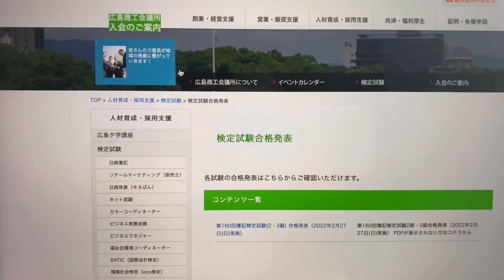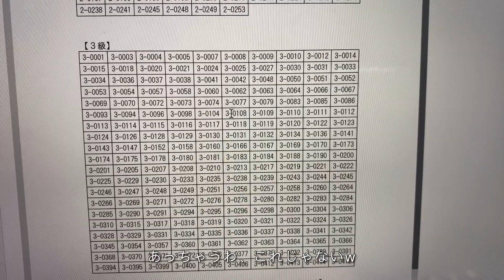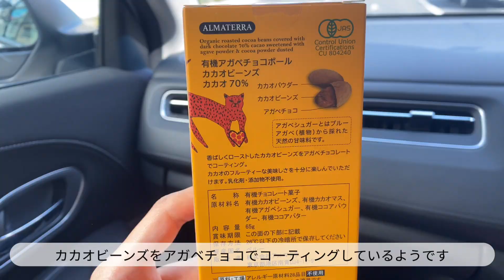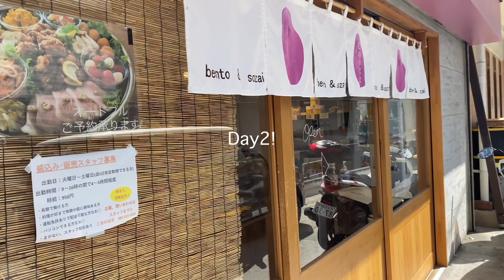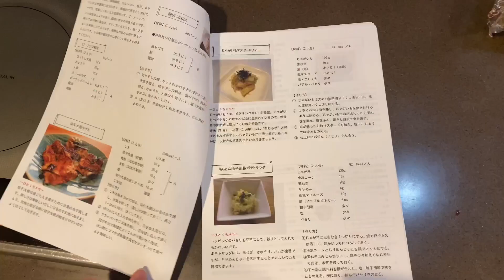〔vlog〕里帰り中38週目妊婦。合格発表。入院準備。体の変化。マクロビご飯。愛犬17歳の誕生日ケーキ作り🐶🎉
毎週金曜19時、新着動画アップ🎬

今週も１週間お疲れ様でした。
今週の動画は妊娠38週目の里帰り生活vlogをお届けします。（またまたゆる〜い日常動画です😂）今通っている産院でおすすめされている「マクロビオティック」という食事法にハマっておりまして、料理のレパートリーをどんどん増やしていきたいな〜と思っています。料理を勉強したことはないですが、美味しくて体に良い食事を見つけたら皆さんにもシェアしたいと思っていて、ショート動画など通じてシェアできたらと思うのですがどうでしょう...？ぜひコメント欄で教えてください！笑
それでは素敵な週末をお過ごしください✨

毎週金曜19時に動画配信をしています。
それではまた来週にお会いしましょ〜🕊

〰Camera & Equipment
-Canon EOS Kiss M
-DJI Osmo Pocket
-スマホ三脚
-カメラ三脚

〰Editing
-iPad Air
-タッチペン iPad
-VLLO (Mobile App)
-Procreate (Mobile App)